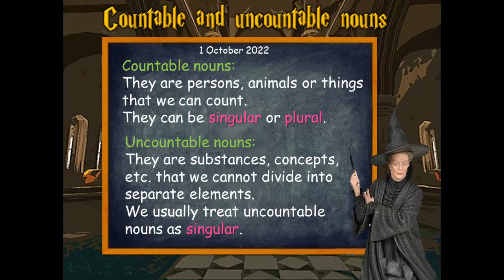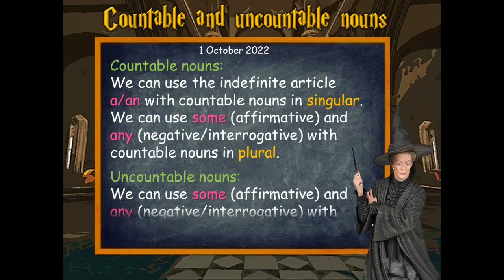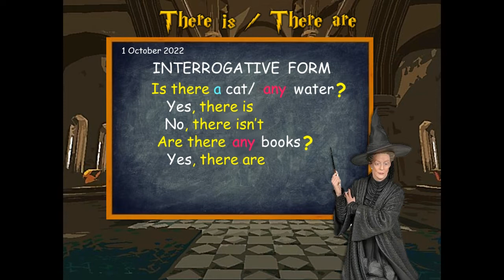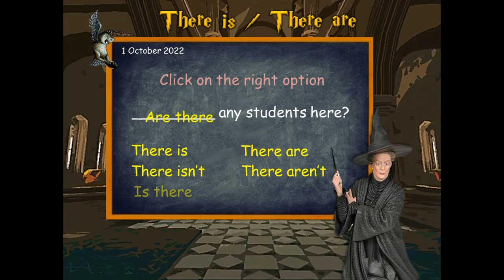Countable dan Uncountable Nouns pada Bahasa Inggris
Dalam menyusun kalimat di dalam bahasa Inggris, kita perlu mengetahui bahwa ada benda yang dikategorikan sebagai countable nouns atau benda yang dapat di hitung, dan juga benda yang merupakan uncountable nouns (mass nouns) atau benda yang tidak dapat dihitung. mari kita simak video berikut ini!